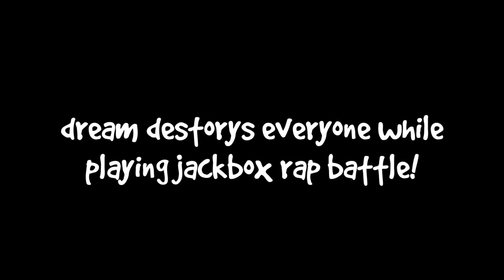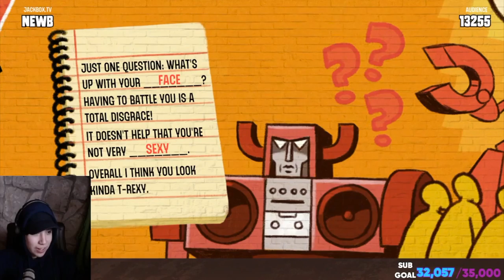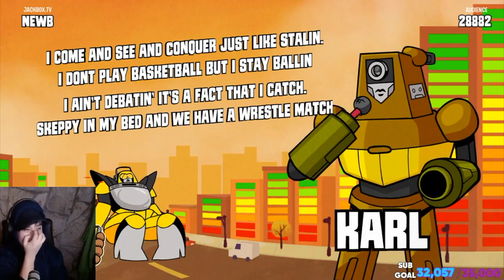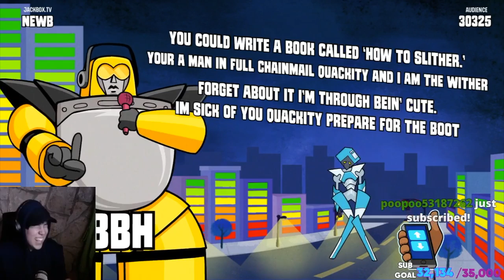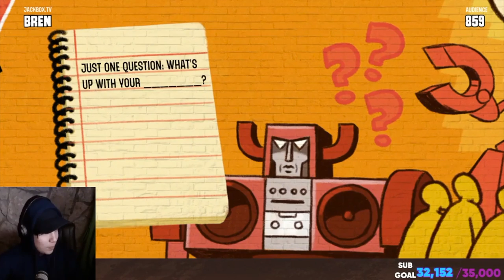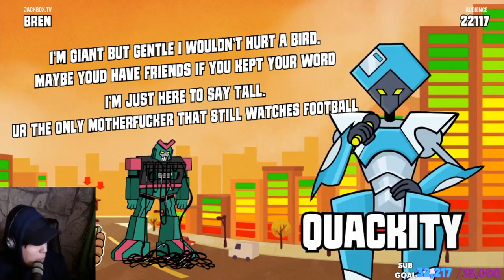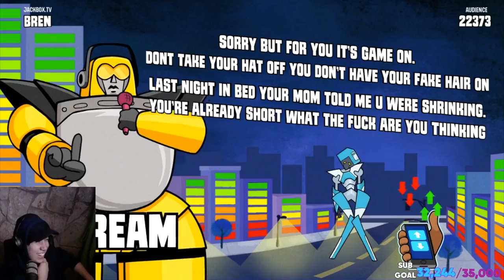Dream EMBARRASSES EVERYONE in a rap battle! (georgenotfound, sapnap, karl, quackity, badboyhalo)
dream roasts and embarress everyone while play rap battles in jackbox